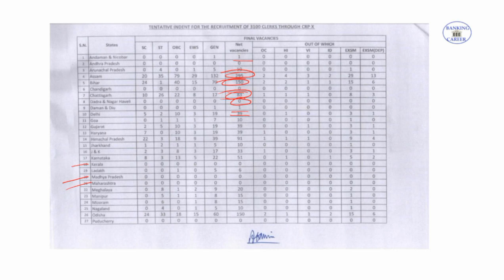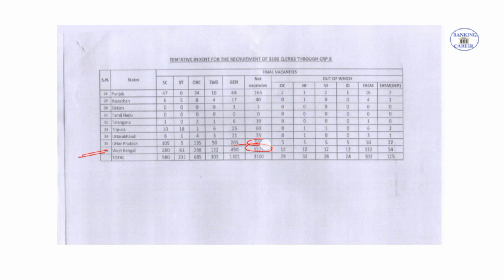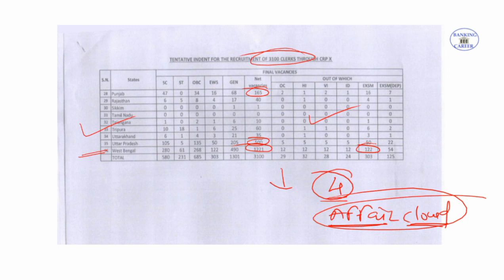Good news for IBPS Clerk Candidates II PNB Vacancies distribution state or UTs wise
IBPS Clerk Mains free mock test
Best Mock for 2021 Exams